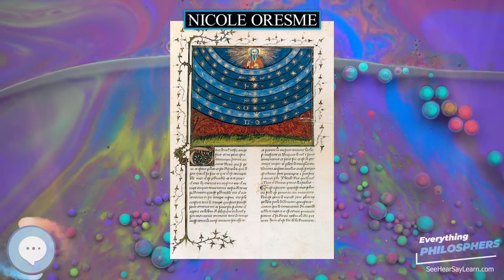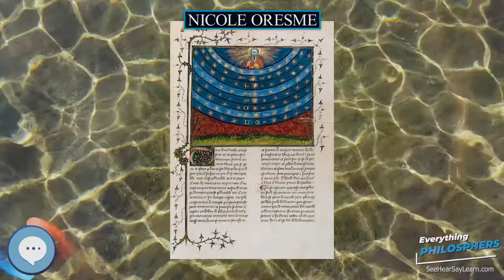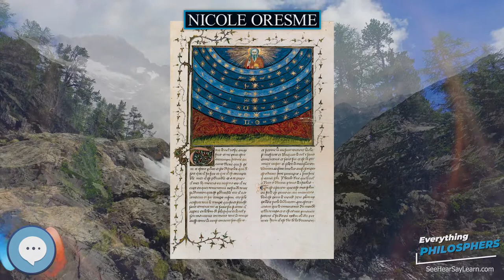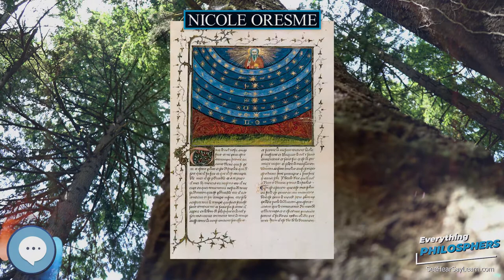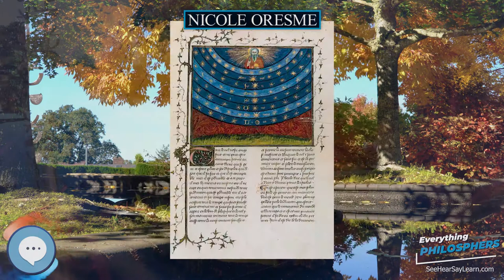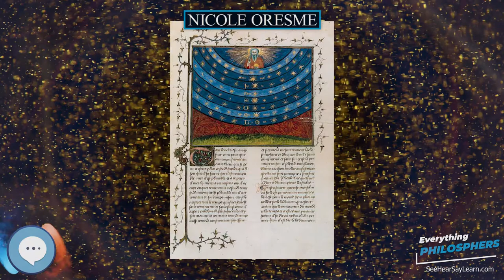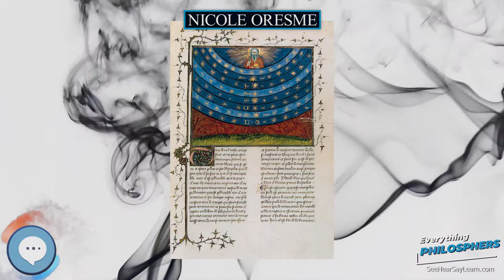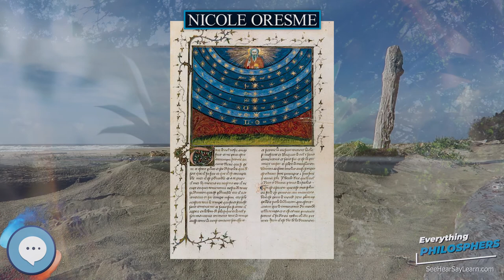Nicole Oresme 👩‍🏫📜 Everything Philosophers 🧠👨🏿‍🏫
Books on Philosphy
Philosophy Books for Kids
Explore the world with this Digital Microscope
Explore the sky with this Telescope

Nicole Oresme (French: ; c. 1320–1325 – July 11, 1382), also known as Nicolas Oresme, Nicholas Oresme, or Nicolas d'Oresme, was a significant philosopher of the later Middle Ages. He wrote influential works on economics, mathematics, physics, astrology and astronomy, philosophy, and theology; was Bishop of Lisieux, a translator, a counselor of King Charles V of France, and probably one of the most original thinkers of 14th-century Europe.